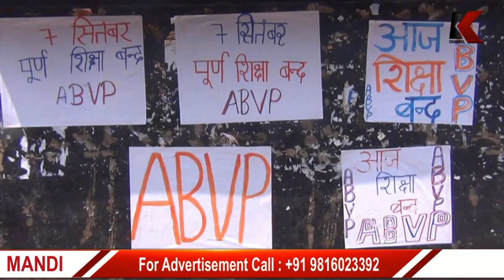ए बी वी पी ने कॉलेजों में मांगों को लेकर की सांकेतिक तालाबंदी